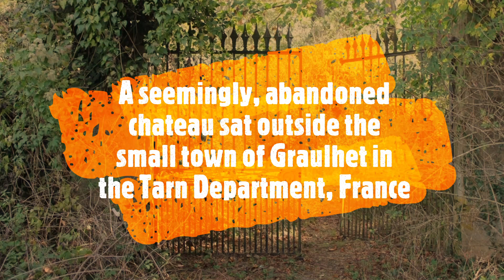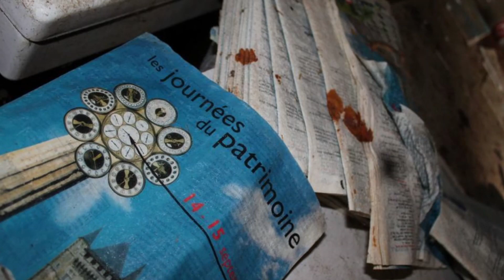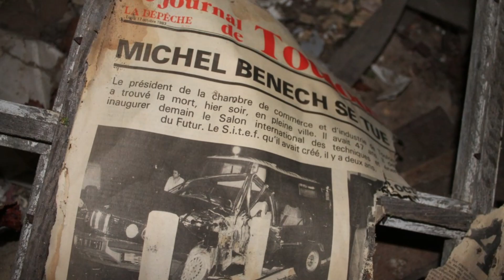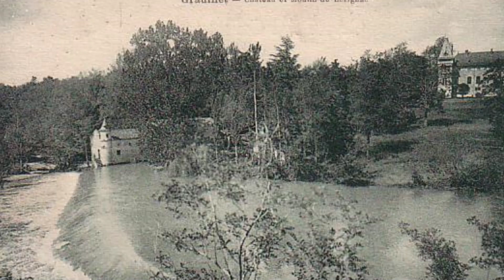Abandoned-France, Chateau de Lezignac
Abandoned chateau located in the Tarn departement, France. We visited for the first time in 2016, we returned again in 2018 after disaster strikes this wonderful castle.